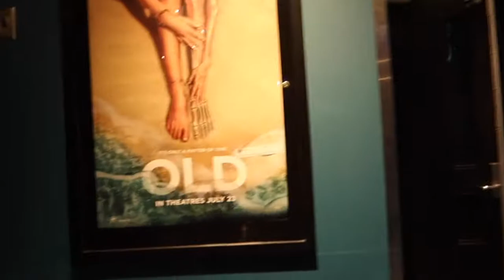SOME GOOD NEWS!!!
Follow me @mfren_09